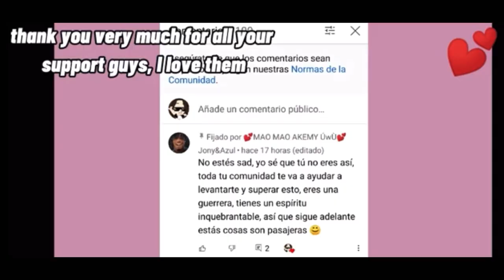Special message for MICHAEL JACKSON/MAO MAO AKEMY thank you for the support my friends 🤗💕✨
Thank you so much for the support my friends 🤗✨💕